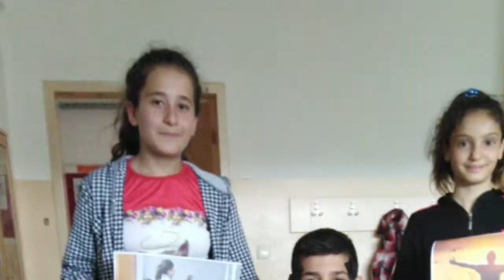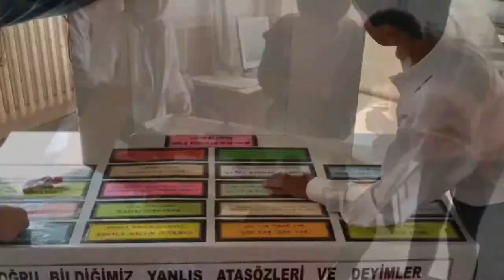13 Kasım Ortaokulu 4006 Tübitak Bilim Fuarı fragman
Küçük Eller, Büyük Fikirler